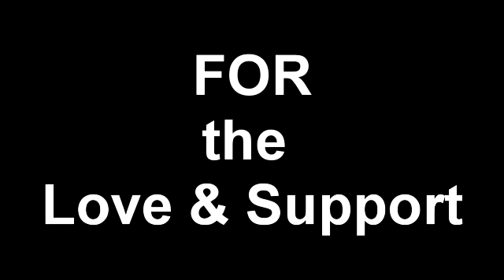HAPPY NEW YEARS!!!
Vlog and footage from EASTSIDE Baptist Church in Lakeland, Fl